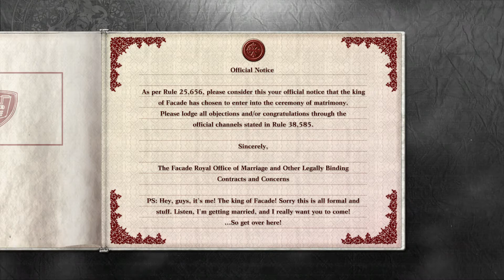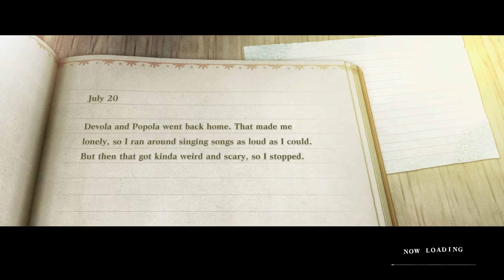Düğün Daveti | NieR Replicant - Türkçe Bölüm 22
Düğün Daveti NieR Replicant serimizin yirmi ikinci bölümündeyiz. NieR Replicant'ın bu bölümünde Nier, Facade kralı tarafından düğüne davet edilir.

Oyunun hikayesini bölümler içerisinde işliyor olacağız ancak konuyla alakalı bilgi sahibi olmak istiyorsanız yazının devamını okuyabilirsiniz.

Bekleyiş sona erdi ve NieR Replicant artık çıktı. NieR Replicant bir Japon aksiyon rol yapma oyunu ve 2010 yılında çıkan orijinal NieR oyununun günümüz teknolojisine uyarlanmış hali diyebiliriz.

Square Enix'in NieR Automata oyunun başarısının ardından, çıktığı dönemde çok fazla ilgi görmemiş, hikayesi iyi ancak gameplay kısmında eksikleri olan, NieR serisinin bir önceki oyunu NieR Replicant ver.1.22474487139 ekranlarımıza biraz remastered, biraz da remake olarak geri döndü.

2010 yılında çıkan orijinal NieR oyununun Japon versiyonunda bir çeşit ağır hastalığa yakalanan kardeşini hayatta tutmaya ve hastalığına çare bulmaya çalışan genç bir karakteri canlandırırken, Avrupa versiyonunda hikaye aynı kalırken bu sefer kardeşi yerine kızını kurtarmaya çalışan Nier adında bir karakteri kontrol ediyoruz.

Çıktığı döneme kıyasla çok iyi şekilde cilalanmış, görsel açıdan gayet tatmin edici ve oynanış kısmı geliştirilmiş olan NieR Replicant unutulmuş ya da döneminde gözden kaçmış olsa da, artık tekrar oynanabilir olması serinin hayranlarını sevindirirken, jrpg türüne yeni giriş yapmış veya oyun dünyasında yeni olan bir çok oyuncu için iyi bir oyun deneyimi sunacak gibi duruyor.